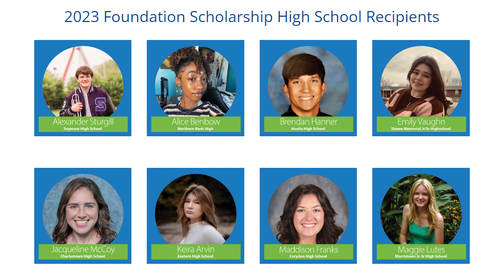NorthPark and Centra Partner to Bring Their Members ONWARD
The planned partnership between NorthPark CCU and Centra CU has been approved by both credit union's memberships. Learn more about how these two credit unions will merge while continuing the credit union promise of "People helping people".